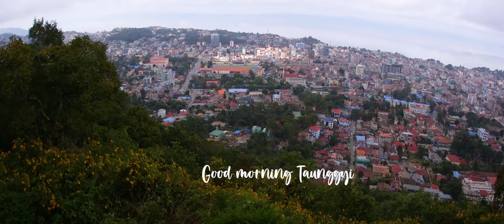GOOD MORNING TGI FROM NAGAR KAN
တစ်ရက်တစ်ရက် ကျတော်တို့ အသက်ထဲကနေ နုတ်ပေးလိုက်ပြီး ကုန်ဆုံးနေရမယ့်အတူတူ…
ပညာရှာတာ….စီးပွါးရှာတာ…ကုသိုလ်ရှာတာ….တွေလည်းလုပ်ရမှာပါ….
အဲဒါတွေလုပ်ရင်းလည်း တစ်ဖက်က ကိုယ့်ဘေးမှာရှိနေတဲ့ သဘာဝပါတ်ဝန်းကျင်မလှတစ်ရားတွေကိုလည်း ခံစားလိုက်ရမှ တန်တယ်လို့ထင်မိတယ်….
စိတ်လည်းနုညံ့ပျော့ပျောင်း ပျော်ရွှင်လေးချမ်းမယ်နော်………..
One day we will be deducted from our lives and we will end up together.
You have to seek knowledge, you have to do business, you have to do good deeds.
While doing so, I think it is worthwhile to experience the beauty of the natural environment around you….
Your mind is soft and peaceful.